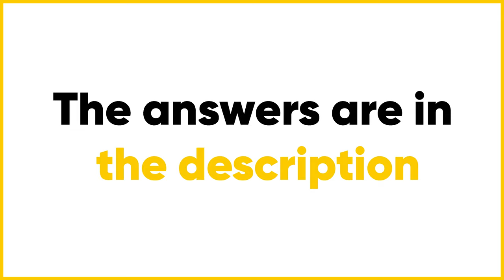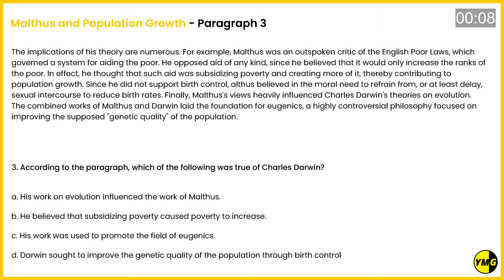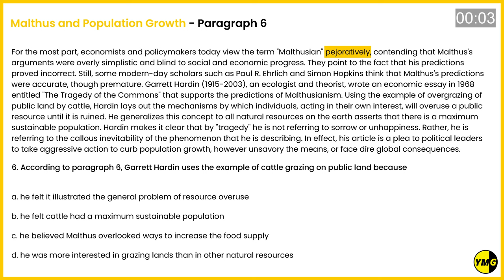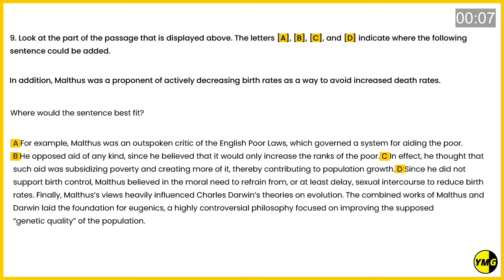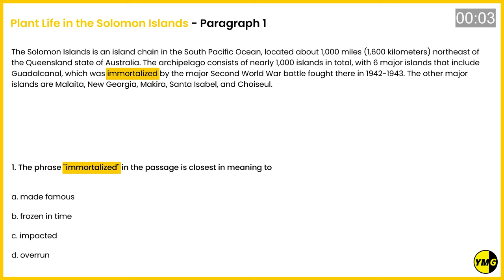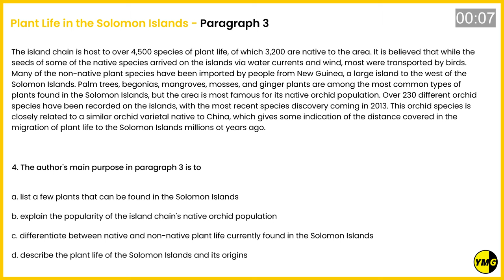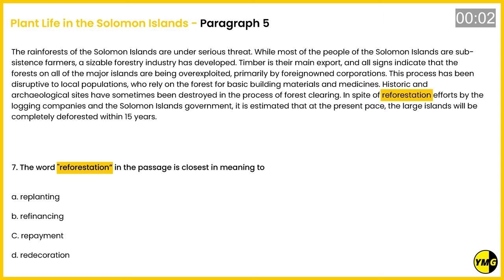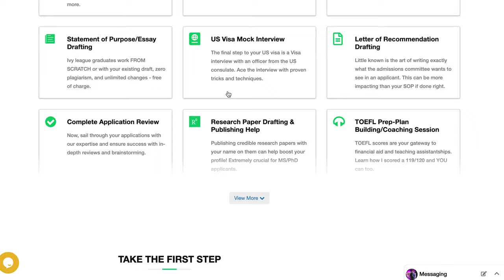New TOEFL Reading Test with Answers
The latest and complete TOEFL Reading test with answers is present in this video. Test your Reading section scores using this video.

[[ CAUTION: ANSWER KEY BELOW ]]
Passage #1 - Malthus and Population Growth
1. A
2. D
3. C
4. A
5. B
6. A
7. C
8. B
9. D
10. C,D,F

Passage #2 - Plant Life in the Solomon Islands
1. A
2. D
3. A
4. D
5. C
6. B
7. A
8. D
9. B
10. C,D,E